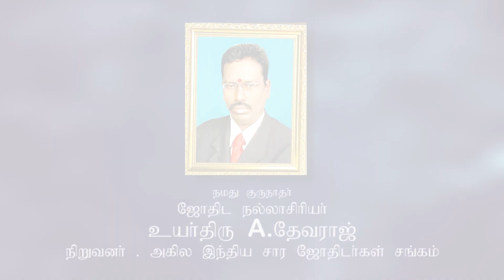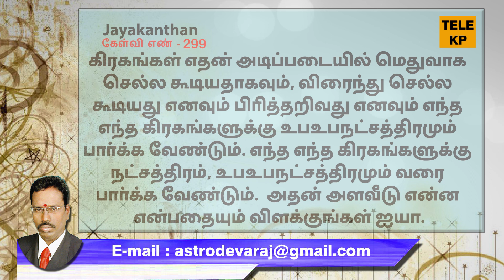எந்தஎந்த கிரகங்களுக்கு நட்சத்திரம் உபஉபநட்சத்திரம் | Advanced KP Astrology in Tamil | ASTRO DEVARAJ